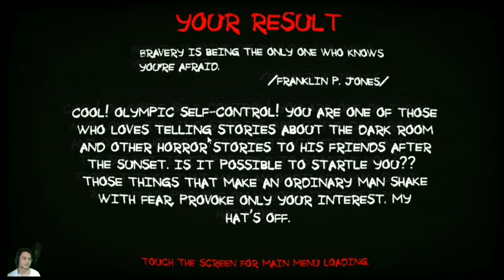Paranormal Teritory Part 2 TAMAT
Hello guys, maaf baru bisa upload yg part 2nya karena terbatas jaringann dalam video kali ini game Paranormal Teritory telah tamat.

Yuk kenal gw lebih dekat.